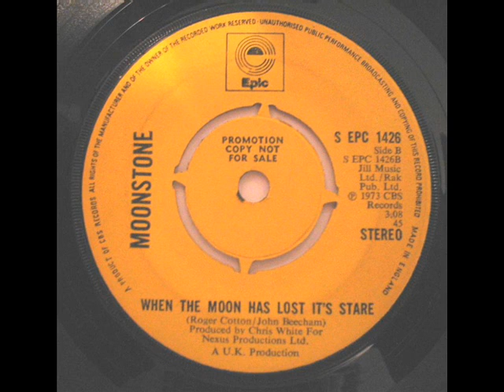When The Moon Has Lost Its Stare ~ Moonstone ~ 1973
B side to "The World's Too Good For You"